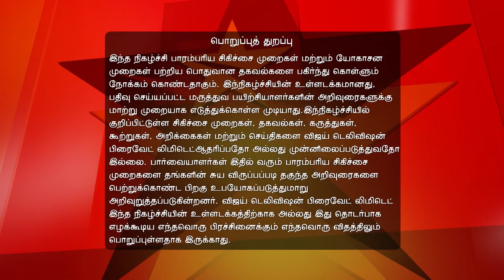Nalamudan Vaazha 02/08/17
Nalamudan Vaazha!
Benefits Of Yoga For Cancer
Swamigal explains how Virabhadrasana and Padangusthasana help to prevent cancer. Dr Arun talks about Kadukkai, its medicinal benefits and how to prepare an antibiotic using Kadukkai.